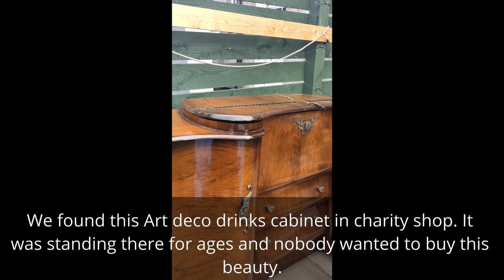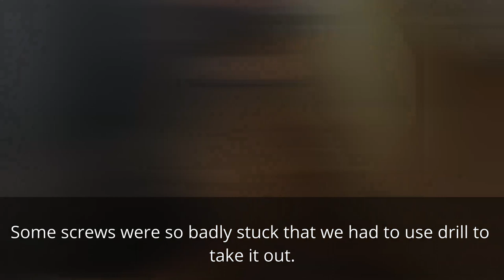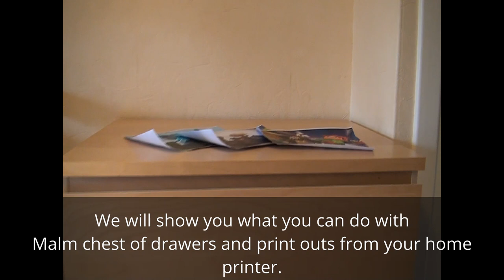Art Deco Drinks Cabinet Makeover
In this video we would like to show transformation of Art Deco drinks cabinet. Please post comments and suggestions what more you would like to see and what is not needed in our video. I hope you will like it and we will post more videos with amazing transformation in near future.

We are based in UK so we will link all product from UK stores.
Products used during this restoration:
Varnish remover:
Varnish:
Paint
Annie Sloan Napoleonic Blue: